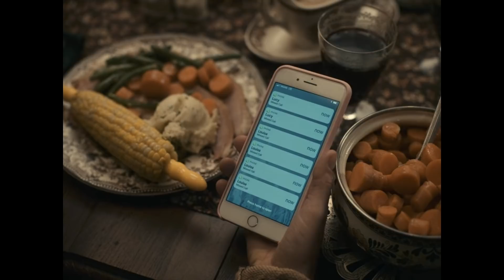El Final Explicado De I'm Thinking of Ending Things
La nueva película de Charlie Kaufman, I'm Thinking of Ending Things, es una película que seguramente quedará en tu mente mucho después de terminar de verla. En ella, una joven viaja con su novio para conocer a sus padres. Pero a pesar de esa simple premisa, nada en la película es realmente simple. Lo que sigue es una extraña y espeluznante aventura... junto con un final que parece plantear más preguntas que respuestas.

Pero lo que significa exactamente ese final puede no estar muy claro, especialmente si uno no entiende de musicales de Rodgers y Hammerstein. ¿Confundido? Tranquilo. Acompáñanos mientras intentamos explicar el final de I'm Thinking of Ending Things. Alerta de spoilers.

En seguida en I'm Thinking of Ending Things empezamos a sospechar que no todo es lo que parece. Al principio hay muchas pruebas de que Jake puede oír lo que su novia está pensando, ya sea porque le pide que repita lo que dijo, o simplemente porque la mira cuando ella quiere guardar algo en secreto.

Además, el nombre de su novia cambia en el transcurso de la película; empieza como "Lucy" pero pronto cambia a "Louisa." Y, aún más extraño, a pesar de que se llama así, recibe llamadas de contactos con los mismos nombres, que ella ignora. Además, muy pronto en el viaje, la novia usa el espejo del pasajero y vemos que está roto, un claro símbolo de su identidad fracturada.

También vemos a un anciano que se cruza con Jake y su novia conduciendo, mientras escuchamos el monólogo interno de ella. Lo vemos comenzar su día como conserje en una escuela mirando un viejo columpio. A menudo, estos cortes ocurren justo después de que Jake habla, lo que implica que ellos están conectados de alguna manera.

Una identidad fracturada | 0:00
La vida de la mente | 1:46
Perdido en la secundaria | 3:22
Jud es un fracaso solitario | 4:43
Héroes y cerdos | 6:03